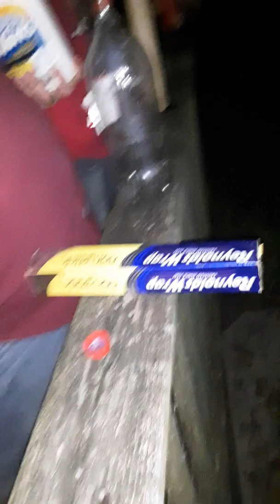works DIY bomb